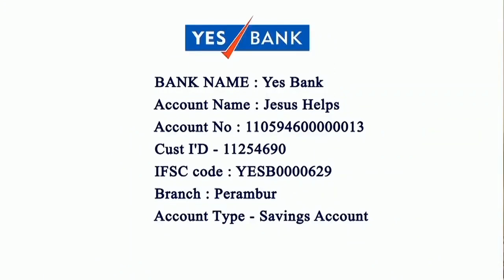Talk By Archbishop George Antonysamy in Minority Welfare Special Public Meeting 26/03/2022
Talk By Archbishop George Antonysamy in Minority Welfare Special Public Meeting Organized by Archdiocese of Madras and CRI | Thoozamaiyil Urimai Kaapom | Sirupaanmayinarin Nalam Peenum Sirapu Kuutam 26/03/2022